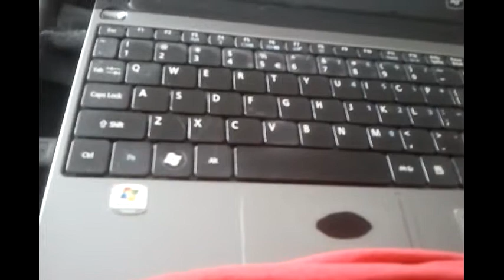Świat; Polityka; USA: Trzęsienie na amerykańskim rynku ubezzpieczeń